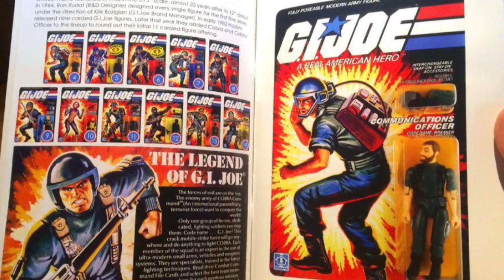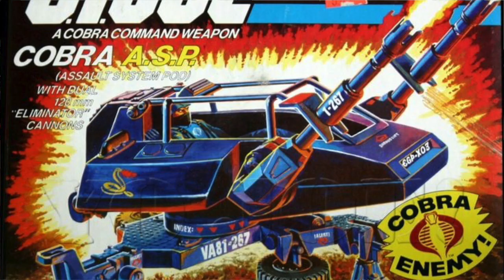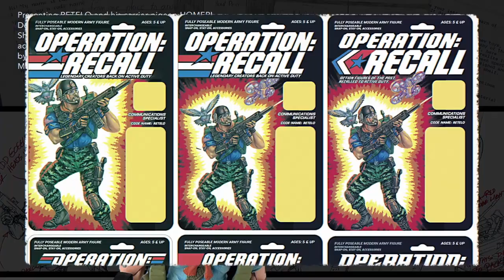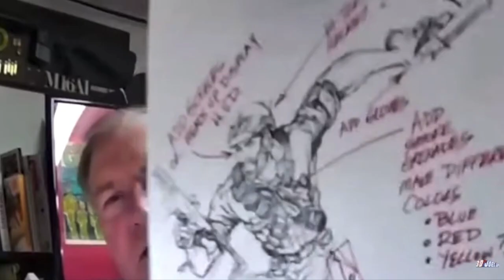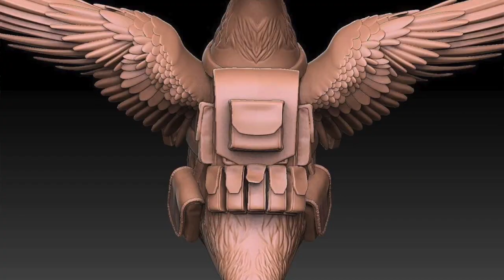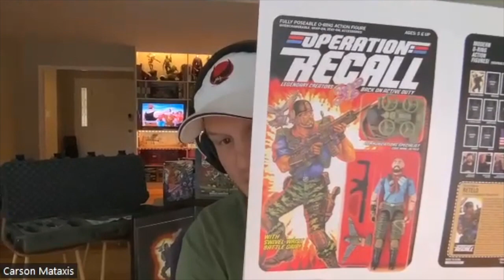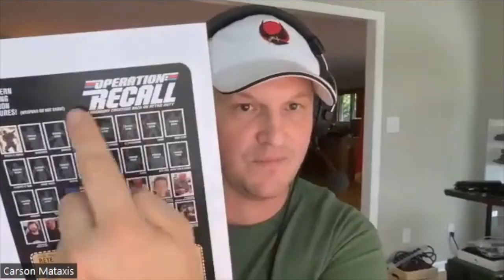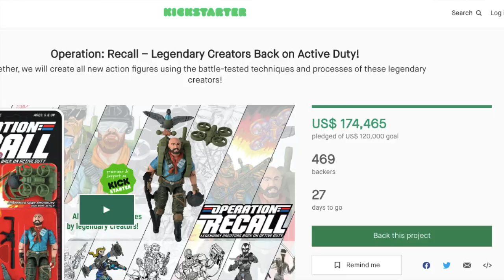WELCOME TO THE TERROR DROME - Operation: Recall with 3DJoes' Carson Mataxis (Episode 7)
This week we welcome Kickstarter royalty to the Terror Drome in 3DJoes.com's R Carson Mataxis! The Chief of [legendary] Staff behind Operation: Recall not only breaks down the process behind creating the next great o-ring action figures, but also drops us two exclusives: the narrative plans behind Operation: Recall and the brand's likely "force" behind any 6-inch plans.

Moody & company also talk to Carson about the Hasbro HasLab Cobra H.I.S.S., his thoughts on G.I. Joe Classified Series, and 3DJoes' insanely successful "Collecting the Art of G.I. Joe" hardcover omnibus. Finally, this wouldn't be a Terror Drome episode without Ryan Sweeney and Anthony Romo showing off their newest custom creations! Carson, too, shares his love for custom figures, so expect plenty of Lt. Falcon love.